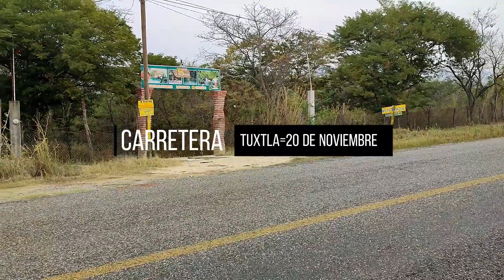visitamos rancho la escondida, chiapas, México